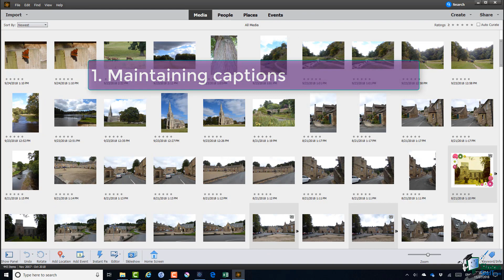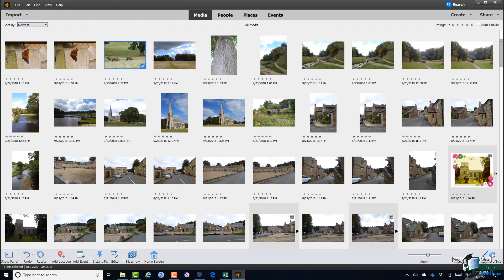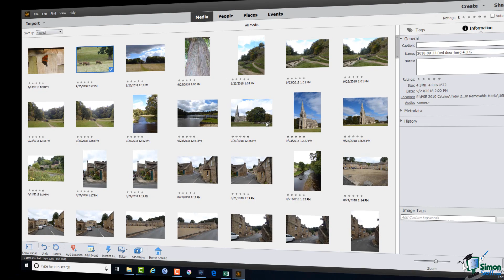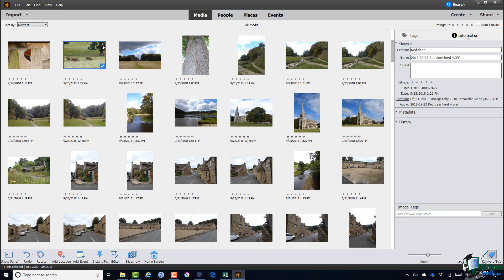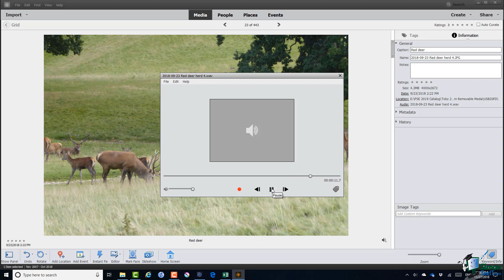How to Add Captions to a Photo in Photoshop Elements 2019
Get my free 3 hour Photoshop Elements 2019 course Over 20 videos to help make those digital photos look magnificent!

Get the complete 13.5 hour Photoshop Elements 2019 training course

During this Photoshop Elements 2019 training tutorial video, we will show you how to add, edit, delete a text caption, as well as how to insert an audio caption to an image.